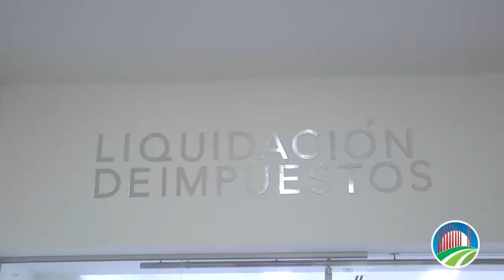EN ÉPOCA DE 'VACAS FLACAS' RENTAS DEL DEPARTAMENTO TE DA ALIVIO A TUS IMPUESTOS